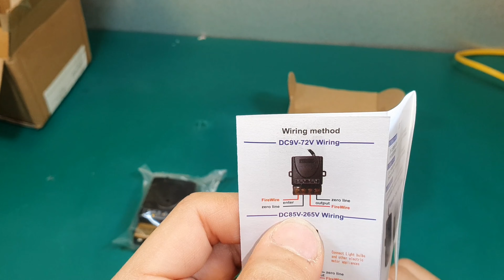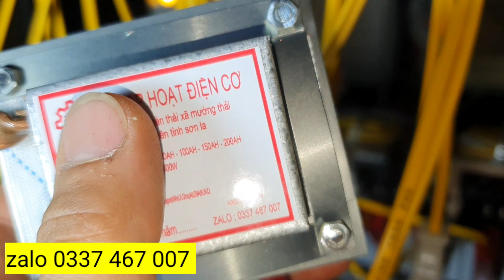tương lai nhà nào cũng cần đến cái này mọi người ạ